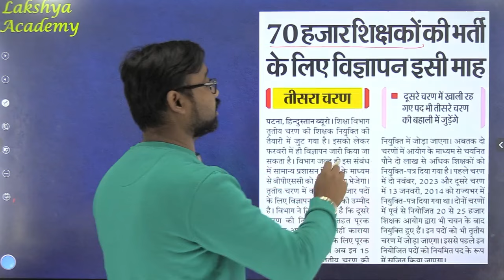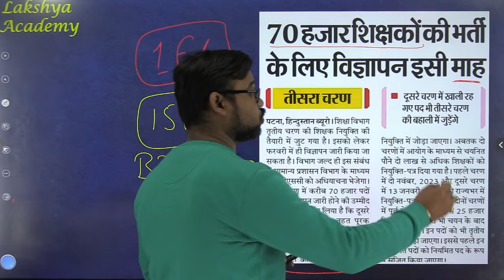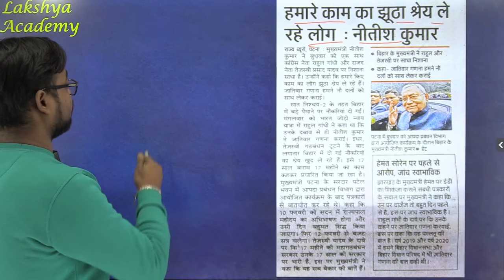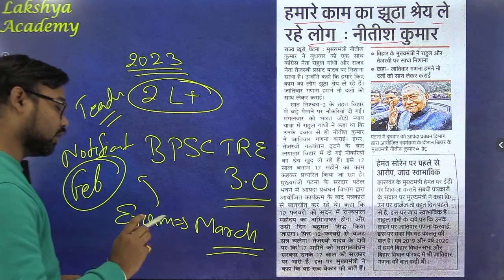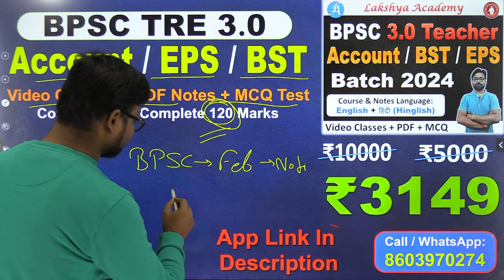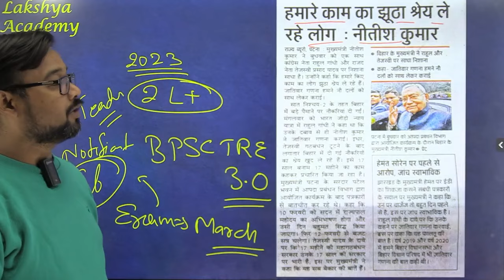BPSC TRE 3.0 Update। Bihar Teacher Vacancy 2024